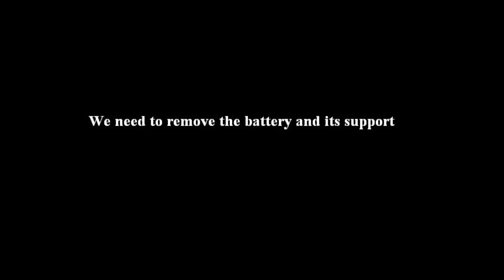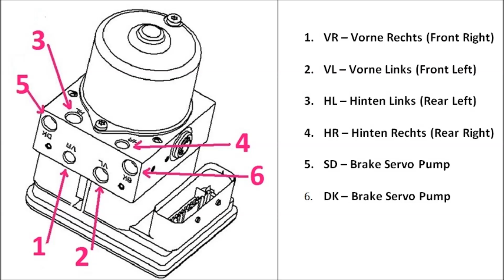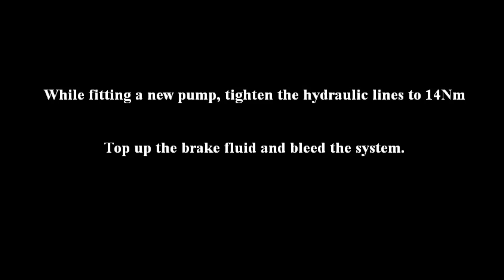How to remove, replace ABS/ESP pump - Opel Vauxhall Zafira B, Astra H - C0131